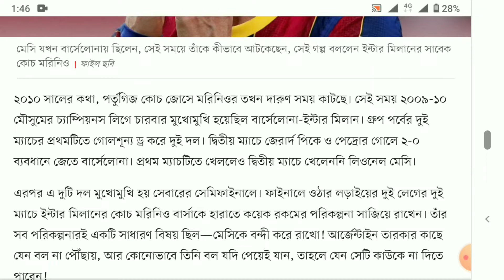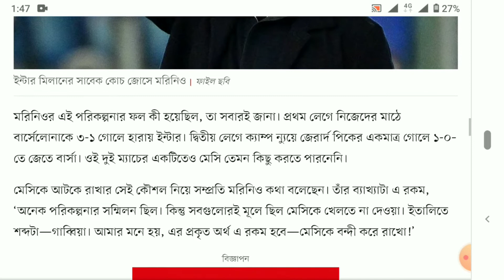যে রাতে মেসিকে ‘বন্দী’ করেছিলেন মরিনিও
২০১০ সালের কথা, পর্তুগিজ কোচ জোসে মরিনিওর তখন দারুণ সময় কাটছে। সেই সময় ২০০৯-১০ মৌসুমের চ্যাম্পিয়নস লিগে চারবার মুখোমুখি হয়েছিল বার্সেলোনা-ইন্টার মিলান। গ্রুপ পর্বের দুই ম্যাচের প্রথমটিতে গোলশূন্য ড্র করে দুই দল। দ্বিতীয় ম্যাচে জেরার্দ পিকে ও পেদ্রোর গোলে ২-০ ব্যবধানে জেতে বার্সেলোনা। প্রথম ম্যাচটিতে খেললেও দ্বিতীয় ম্যাচে খেলেননি লিওনেল মেসি।

এরপর এ দুটি দল মুখোমুখি হয় সেবারের সেমিফাইনালে। ফাইনালে ওঠার লড়াইয়ের দুই লেগের দুই ম্যাচে ইন্টার মিলানের কোচ মরিনিও বার্সাকে হারাতে কয়েক রকমের পরিকল্পনা সাজিয়ে রাখেন। তাঁর সব পরিকল্পনারই একটি সাধারণ বিষয় ছিল—মেসিকে বন্দী করে রাখো! আর্জেন্টাইন তারকার কাছে যেন বল না পৌঁছায়, আর কোনোভাবে তিনি বল যদি পেয়েই যান, তাহলে যেন সেটি কাউকে না দিতে পারেন!

মরিনিওর এই পরিকল্পনার ফল কী হয়েছিল, তা সবারই জানা। প্রথম লেগে নিজেদের মাঠে বার্সেলোনাকে ৩-১ গোলে হারায় ইন্টার। দ্বিতীয় লেগে ক্যাম্প ন্যুয়ে জেরার্দ পিকের একমাত্র গোলে ১-০–তে জেতে বার্সা। ওই দুই ম্যাচের একটিতেও মেসি তেমন কিছু করতে পারনেনি।

মেসিকে আটকে রাখার সেই কৌশল নিয়ে সম্প্রতি মরিনিও কথা বলেছেন। তাঁর ব্যাখ্যাটা এ রকম, ‘অনেক পরিকল্পনার সম্মিলন ছিল। কিন্তু সবগুলোরই মূলে ছিল মেসিকে খেলতে না দেওয়া। ইতালিতে শব্দটা—গাব্বিয়া। আমার মনে হয়, এর প্রকৃত অর্থ এ রকম হবে—মেসিকে বন্দী করে রাখো!’

মরিনিও এরপর যোগ করেন, ‘শেষ পর্যন্ত আমরা সব খেলোয়াড়কে মার্কিং করে খেলিনি। কিন্তু জানেত্তি, মোত্তা, কাম্বিয়াসো—সবারই দায়িত্ব ছিল মেসি যে জায়গাতেই থাকুক, সেখানে তাদের থাকতে হবে।’

মরিনিওর এই কৌশল কতটা কাজে লেগেছিল, সেটা তো ম্যাচের ফল আর সেই ম্যাচে মেসির নিষ্প্রভ হয়ে থাকাই প্রমাণ করে। সেবার ফাইনালে বায়ার্ন মিউনিখকে ২-০ গোলে হারিয়ে চ্যাম্পিয়নস লিগের শিরোপা জিতেছিল মরিনিওর ইন্টার মিলান।